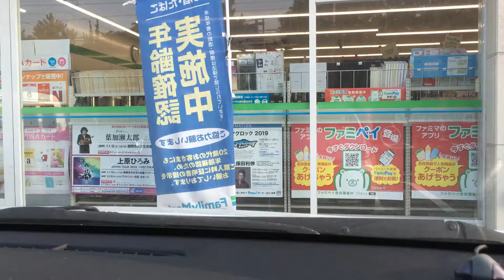【ドライブ雑談配信】暑～い夏のメリットについて考えてみた 風物詩 衣食住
暑～い夏のメリットについて考えてみた
栄養を取って熱中症に気をつければ夏を乗り越えられるねえ